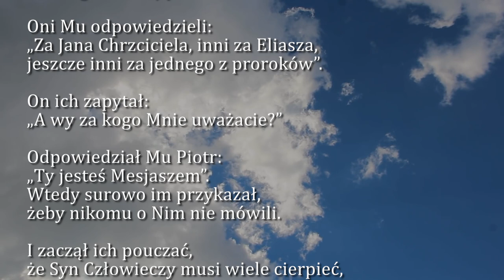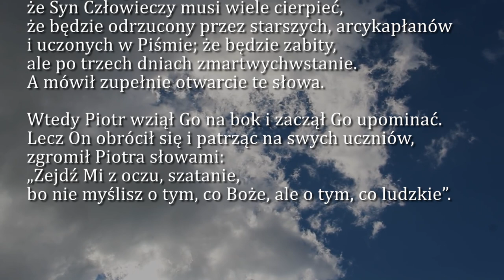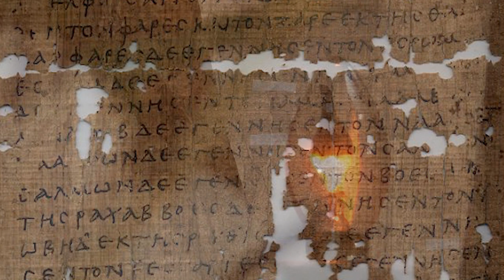Dobra Nowina na dziś | 16 lutego - Czwartek, VI tyg. zwykłego